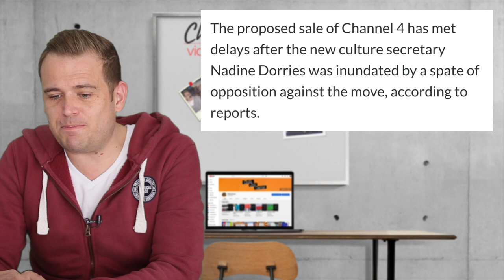Sell Off The BBC, Channel 4 Is Not The Problem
Nadine Dorries is stalling on sale of channel, but I think they are going in the wrong direction personally.